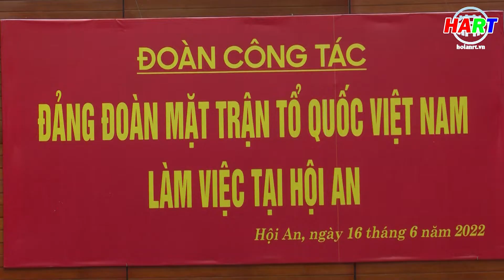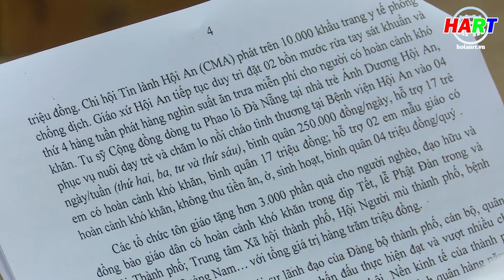Đảng đoàn MTTQ Việt Nam khảo sát công tác tôn giáo tại thành phố Hội An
Thực hiện: Quốc Hải - Minh Vũ